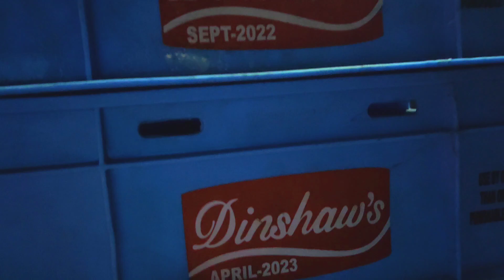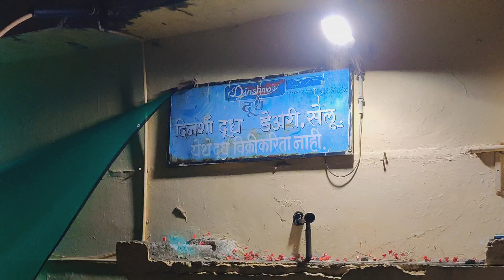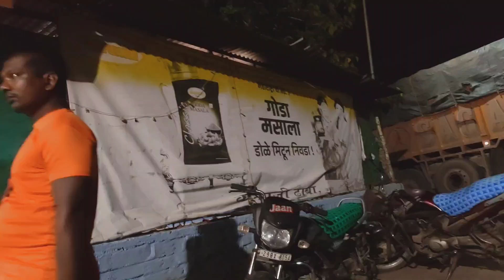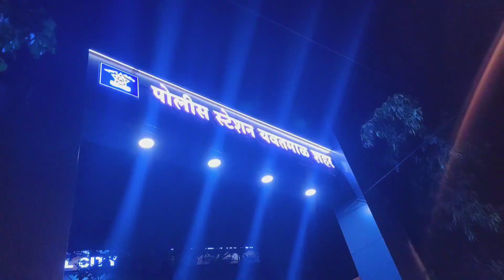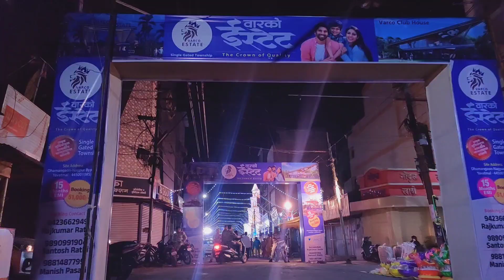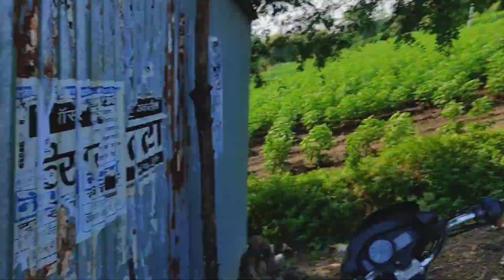The Bigest Temple of Yavatmal (यवतमाल) District (MH)/ Durga Puja pandal.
Travel vlog
Nagpur to Yavatmal/ Night Trip in Truck.

nagpur highway road tour,kgn nana saheb sai kripa dhumal durg,mumbai nagpur samruddhi mahamarg,heavy trucks at ghat,trucks at kannad ghat,trucks at karanji ghat,mumbai nagpur express way,sai kripa dhumal durg,mumbai to bhavnagar bus,kgn nana saheb sai kripa dhumal,sai kripa dhumal cg song,mumbai to gujarat bus,natraj dhumal sambalpuri song,tv9 marathi batmya lava,lonawala ghat,ambenali ghat,sai krip dhumal vs natraj dhumal durg,natraj dhumal durg